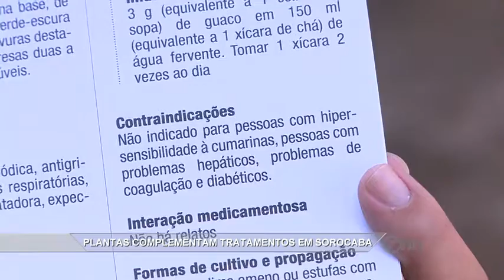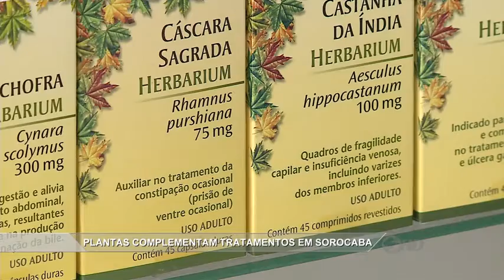Noticidade - TV Sorocaba 27-10-15 (Parte 02)